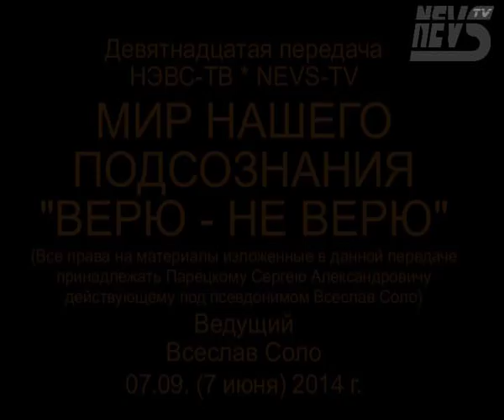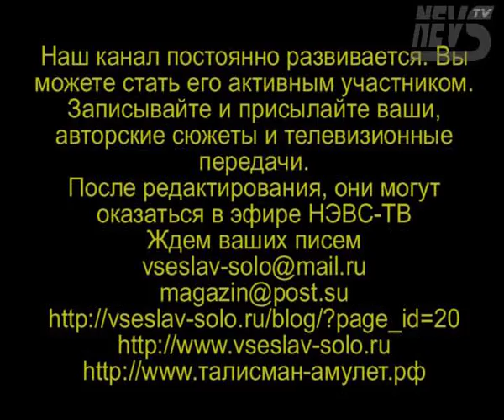Мир нашего Подсознания "верю - не верю"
Это 19-я передача телевизионного канала НЭВС-ТВ * NEVS-TV
Ее ведущий, Всеслав Соло раскрывает некоторые таинства человеческого подсознания при помощи которых возможно научиться управлять своим положительным энергетическим потенциалом жизни останавливая отрицательные случаи заранее.
Оказывается, Подсознание имеет особые глаза, которые видят поступки своего хозяина, реагируют на них соглашаясь с правильностью или не правильностью таковых и тем самым Подсознание влияет на последующие события жизни человека, практически управляет ими.
Если вы сварили борщ, но во время его пригогтовления у вас были сомнения, к примеру, насчет того, правильно ли вы порезали картофель или нет, то ваше подсознание скажет вам "Нет", что оно, дескать, не верит вам и борщ окажется насыщенным отрицательной энергетикой сгенерированной вами же и спущенной в борщ, а такая энергия далее, когда вы скушаете такой кулинарный продукт, способна разливаться по всей вашей жизни и материализовываться во что угодно, в любое ваше действо, в мышление, в чувства, вселяться в других людей, ибо наши энергии способны перекочевывать в другие объекты при помощи полей излучаемых нами в окружающую среду.
Как себя правильно вести в таких ситуациях? Несколько верных советов предлагает Всеслав: Творчество, подстройка под условия Подсознания и джругие.